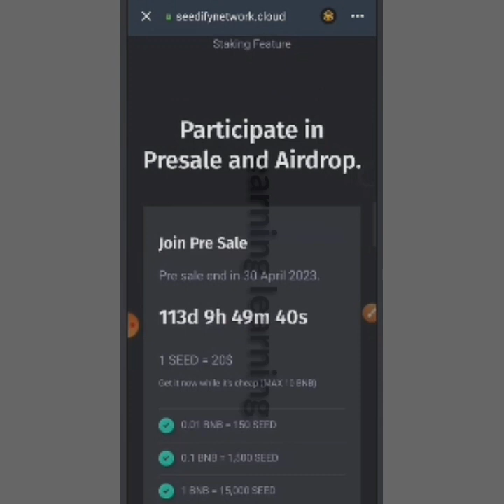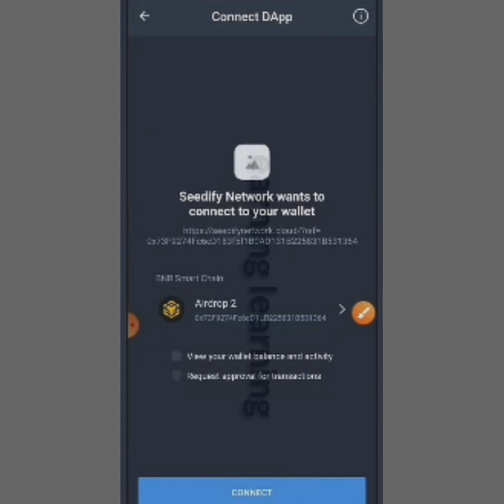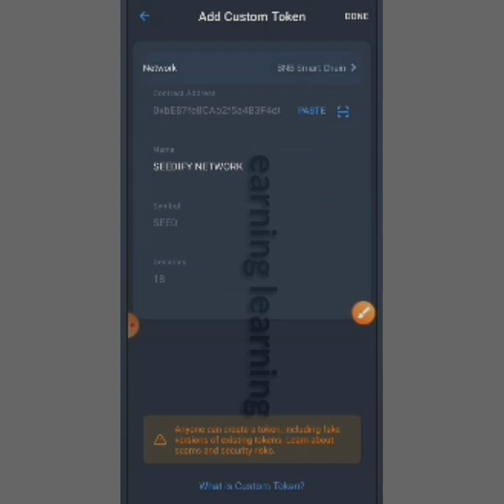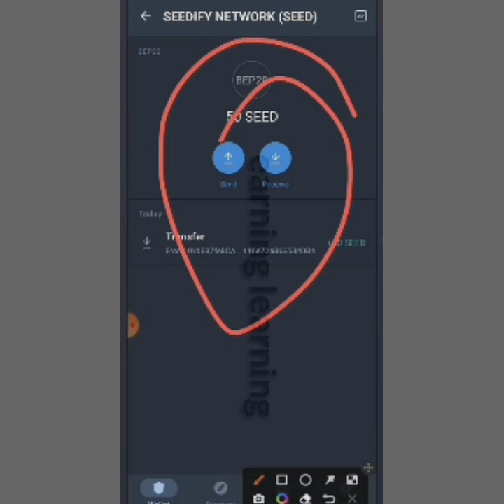Free BNB Airdrop 💸- Claim Free 10,000 BNB In Trust Wallet - Free Airdrop Token 🔥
Free BNB Airdrop 💸- Claim Free 10,000 BNB In Trust Wallet - Free Airdrop Token | No Investment 🔥

new airdrop instant withdraw latest new airdrop on trust wallet trust wallet new airdrop instant airdrop trust wallet new airdrop